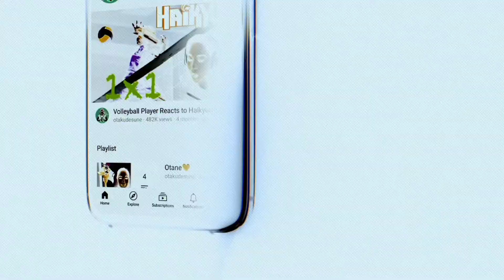Why no one use Luo Yi in Rank Game?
This video is HD quality and some clips were cut out due to Crights issues.
Premiere Schedule:
Weekdays - Attack On Titan /HunterxHunter
Weekends - Gaming/Requested Reaction Videos

Song
Firefly
Artist
Jim Yosef
AEI (on behalf of NCS); AMRA, LatinAutor - UMPG, LatinAutorPerf, ASCAP, Featherstone Music (publishing), LatinAutor, and 12 Music Rights Societies